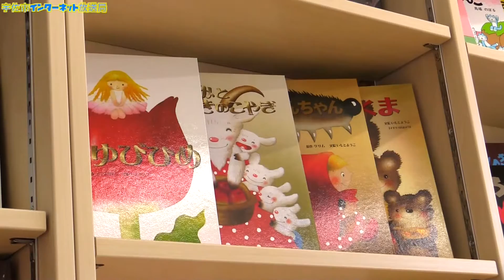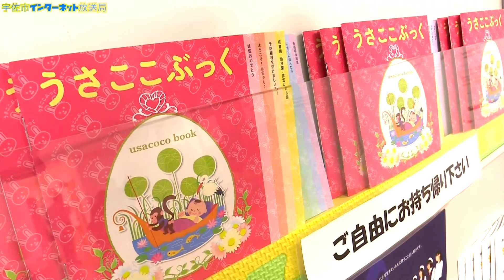うさ児童館（愛称：すくすく館）Open！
平成27年3月1日（日曜日）、市内２つめの児童館として「うさ児童館」がオープンしました。本館1階の子育てサロンは子育て情報の発信と親子の触れ合いの場として、2階および体育館には、児童に様々な遊びを提供する場としてご利用いただけます。

　「うさ児童館」の目玉は、体育館の約半分にうさ児童館オリジナル室内遊具として「海底アドベンチャー」（ボールプール）を設置しています。多くの遊びの機能を取り入れ、幼児から小学校中学年まで幅広い年齢層に対応でき、たくさんの子どもたちが同時に遊ぶことができる遊具となっています。
今後、多くの子どもたちや保護者の方々に利用していただける児童館にしていきたいと考えています。気軽に遊びに来てください。お待ちしています。

【施設概要】

本館１階
子育て交流室、調理室、子育て支援室、静養室

本館２階
遊戯室、創作室、図書室、集会室、多目的室、相談室

体育館
体育室、遊戯室

 【所在地など】

宇佐市四日市２６４番地

【開館時間】　９時から１７時３０分

【休館日】　月曜日（祝日の場合はその翌日）および１２月２９日から翌年の１月３日まで

子育て支援課 児童母子福祉係　内線613
879-0492
大分県宇佐市大字上田1030番地の1
新別館１階